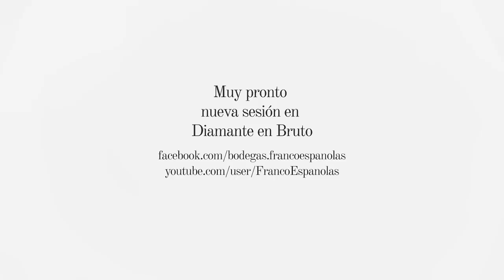Diamante en bruto: Chef Creador - Winona forever - [Programa 1]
"Diamante en bruto" es el nuevo programa de vinos Diamante en busca de nuevos talentos.
Estrenamos acústico con Chef Creador. Te animamos a descubrir con Diamante estos artistas emergentes que no te puedes perder.

Chef Creador es una banda que nace en Salamanca en 2014. Está formada por Francisco J. Báez (Guitarra y voz), Israel Pérez (Guitarra) y José I. Calles (Batería).
En su nuevo EP, "Sucesos Extraños" la banda salamantina sintetiza y potencia las enormes virtudes que ya encontrábamos en su álbum debut "Nuevos Jardines".